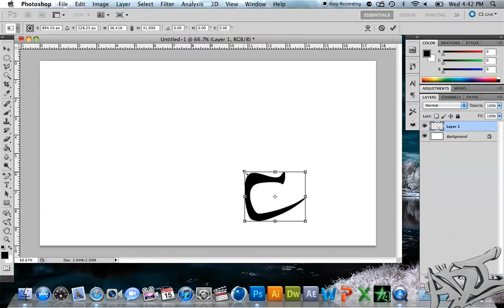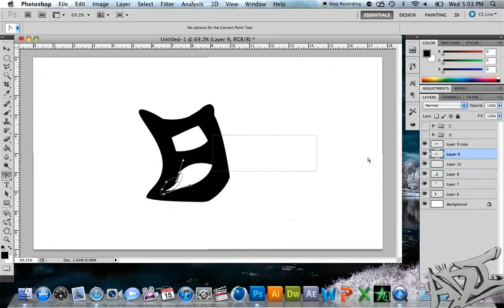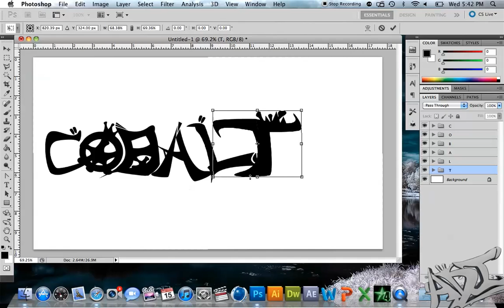Cobalt Designs | Custom Logo By ADI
A New Custom logo for Cobalt Designs made with the pentool no fonts or hand drawing.